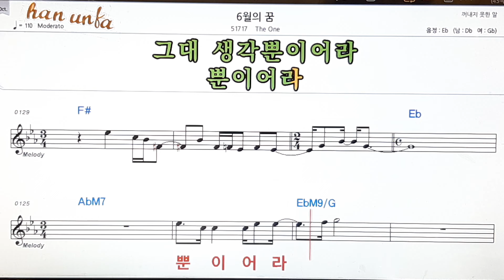6월의 꿈/The one👍노래 반주, 코드 악보,가라오케💋Karaoke*Sheet Music*Chord*MR